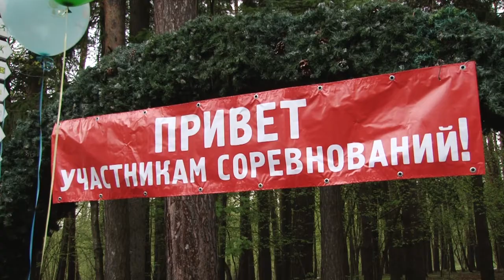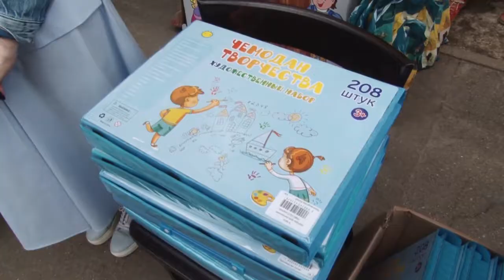Спортивный фестиваль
Первый муниципальный развлекательно-спортивный фестиваль для детей с ограниченными возможностями здоровья «Я, ты, он, она – вместе дружная страна» провели на лазутинке.